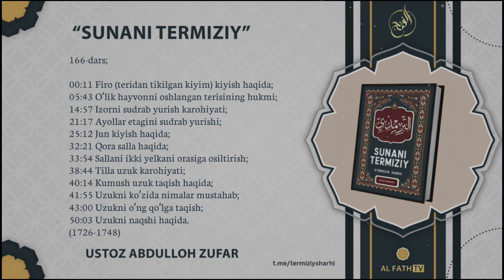166-Дарс: Кийимни судраб юриш кароҳияти | Шайх Абдуллоҳ Зуфар Ҳафизаҳуллоҳ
166-dars;

00:11 Firo (teridan tikilgan kiyim) kiyish haqida;
05:43 Oʻlik hayvonni oshlangan terisining hukmi;
14:57 Izorni sudrab yurish karohiyati;
21:17 Ayollar etagini sudrab yurishi;
25:12 Jun kiyish haqida;
32:21 Qora salla haqida;
33:54 Sallani ikki yelkani orasiga osiltirish;
38:44 Tilla uzuk karohiyati;
40:14 Kumush uzuk taqish haqida;
41:55 Uzukni koʻzida nimalar mustahab;
43:00 Uzukni oʻng qoʻlga taqish;
50:03 Uzukni naqshi haqida.
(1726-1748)